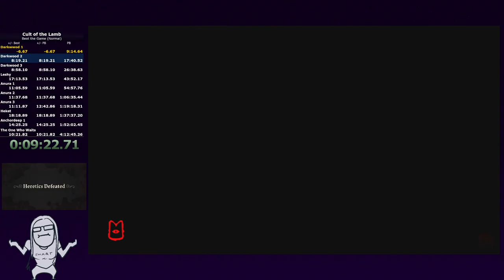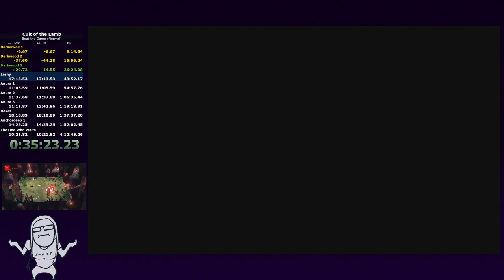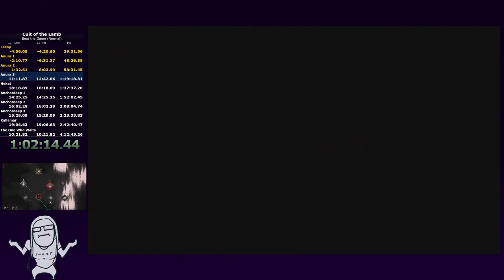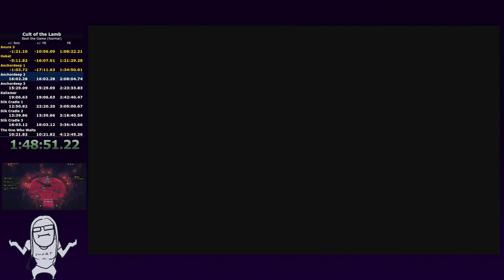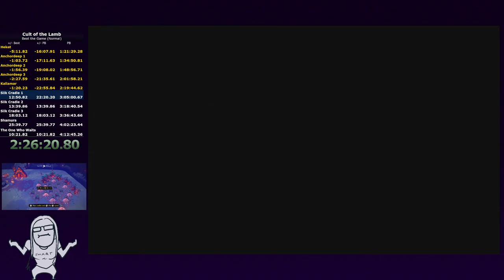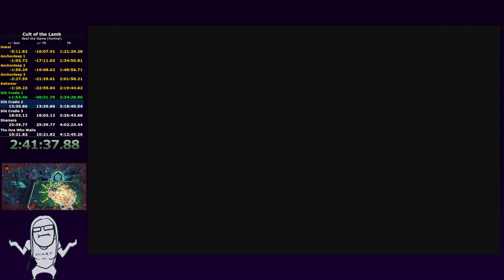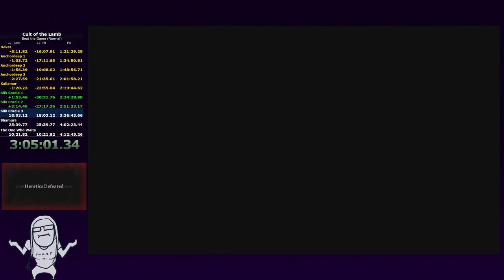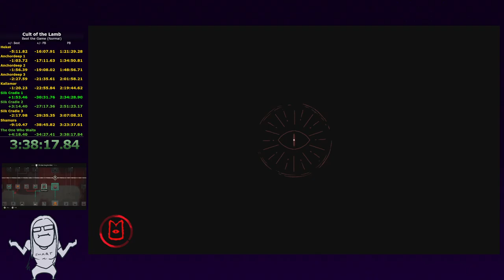Cult of the Lamb - Normal Speedrun (3:38:17)